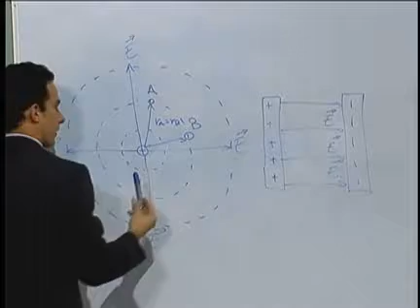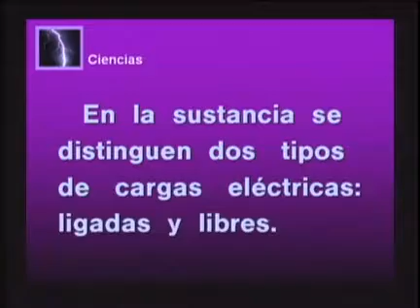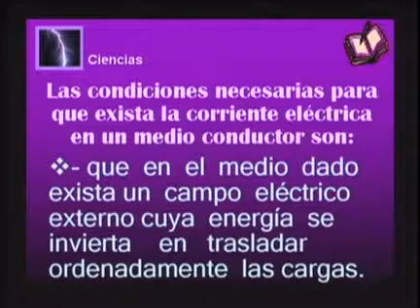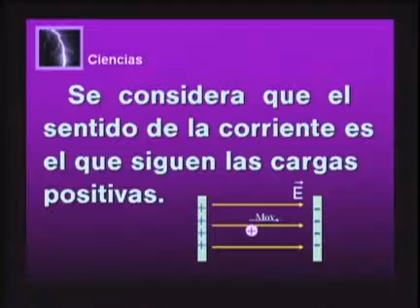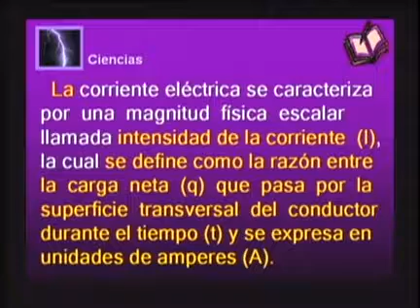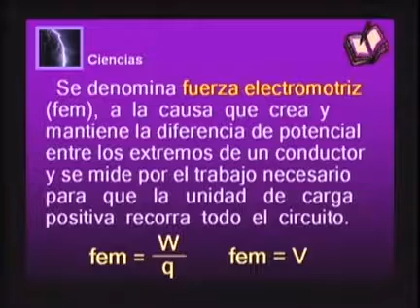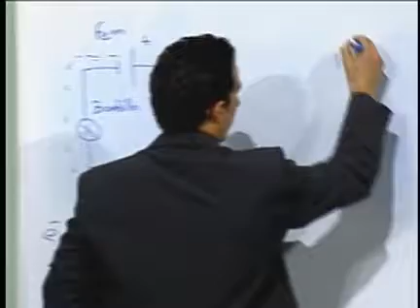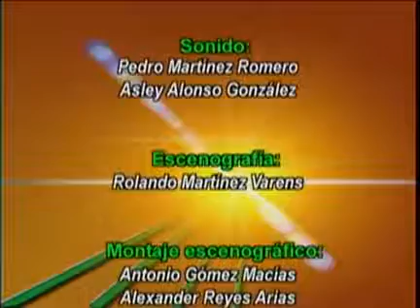Ribas Integral, 4to Semestre, Ciencias, Video: 3 Corriente eléctrica continua (parte i)